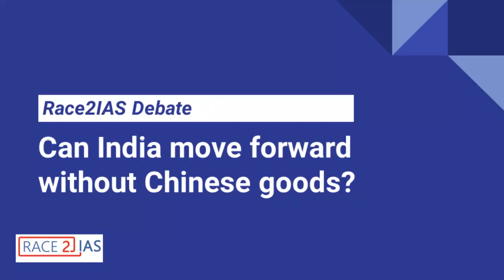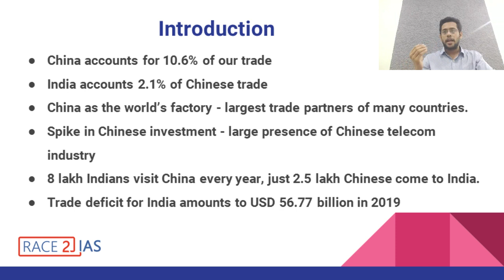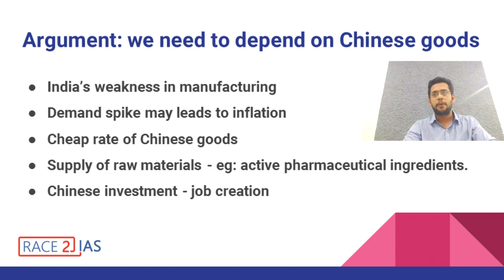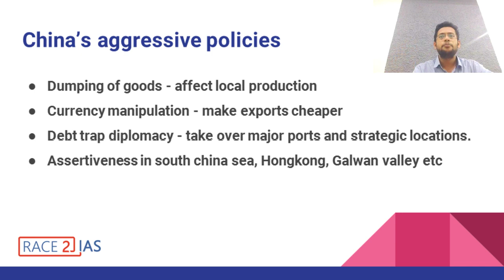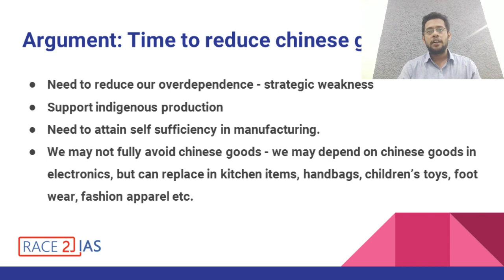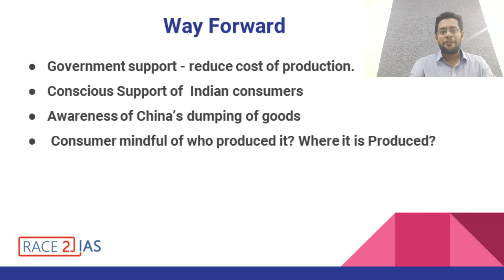Boycott Chinese Products - Is it really possible for India to completely reject Chinese goods?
Can India move forward without Chinese goods?
Mr Jithin J Ponnezhan -explaining the both sides of the topic in  a crisp and concise manner. Will be useful for IAS aspirants, Aspirants writing KAS Mains, IIT Madras Entrance HSEE entrance, school and college students preparing for debates , candidates preparing for Bank interviews and other job interviews

Join now in Race2IAS - model civil service exam for school students

China accounts for 10.6% of our trade
India accounts 2.1% of Chinese trade
China as the world’s factory - largest trade partners of many countries.
Spike in Chinese investment - large presence of Chinese telecom industry
8 lakh Indians visit China every year, just 2.5 lakh Chinese come to India.
Trade deficit for India amounts to USD 56.77 billion in 2019

Argument: we need to depend on Chinese goods

India’s weakness in manufacturing
Demand spike may leads to inflation
Cheap rate of Chinese goods
Supply of raw materials - eg: active pharmaceutical ingredients.
Chinese investment - job creation

China’s aggressive policies

Dumping of goods - affect local production
Currency manipulation - make exports cheaper
Debt trap diplomacy - take over major ports and strategic locations.
Assertiveness in south china sea, Hongkong, Galwan valley etc
Argument: Time to reduce chinese goods
Need to reduce our overdependence - strategic weakness
Support indigenous production
Need to attain self sufficiency in manufacturing.
We may not fully avoid chinese goods - we may depend on chinese goods in electronics, but can replace in kitchen items, handbags, children’s toys, foot wear, fashion apparel etc.

Way Forward

Government support - reduce cost of production.
Conscious Support of  Indian consumers
Awareness of China’s dumping of goods
 Consumer mindful of who produced it? Where it is Produced?